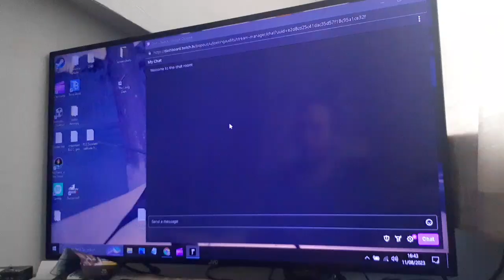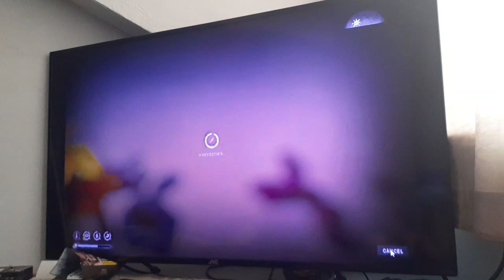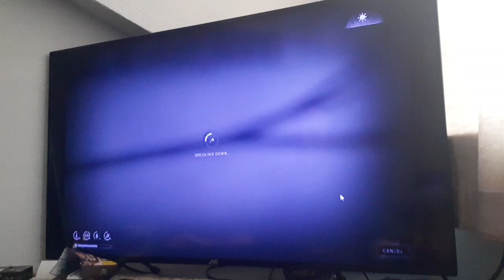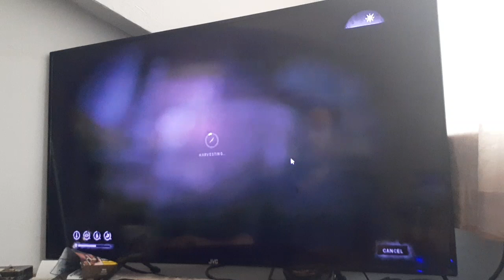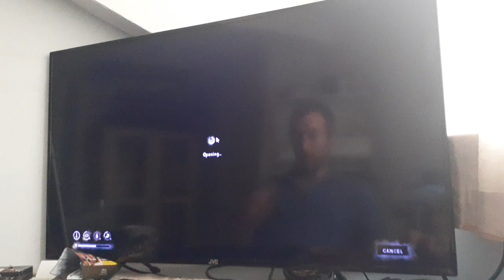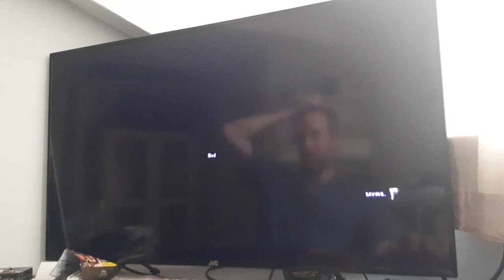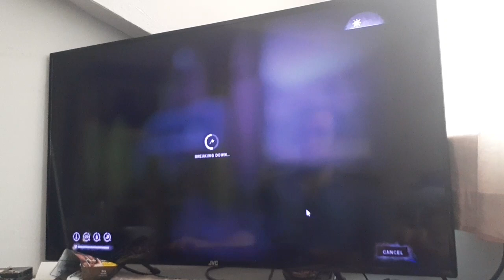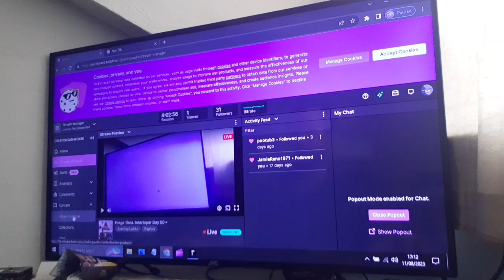Naked Moose Kill. Lucky Final Shot